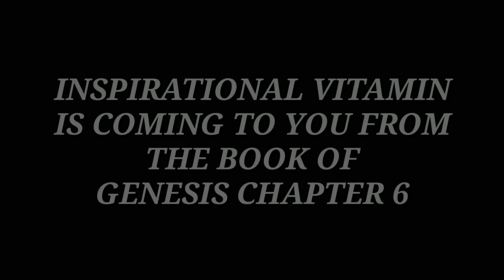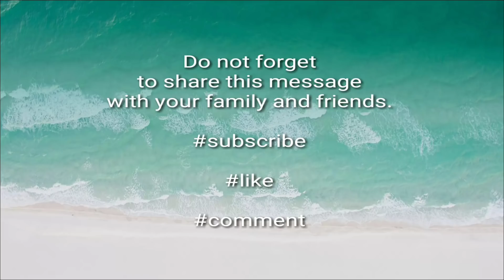Team PerfectCuts: GENESIS 6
Team PerfectCuts is bringing you another Inspirational Vitamin.  Please share with all of your family and friends.